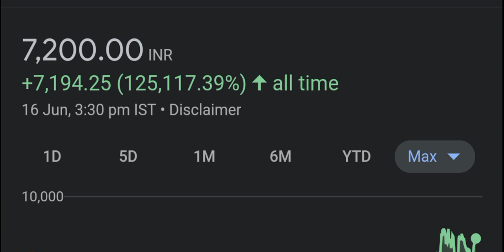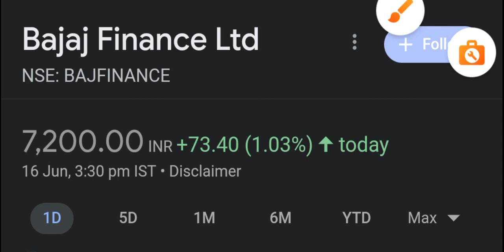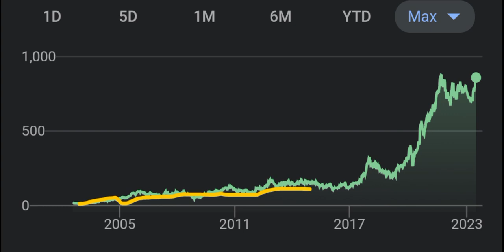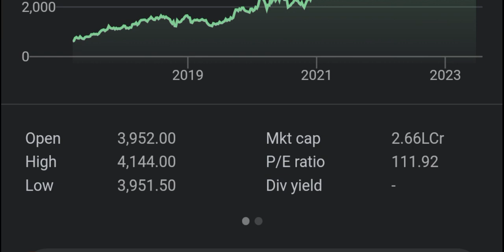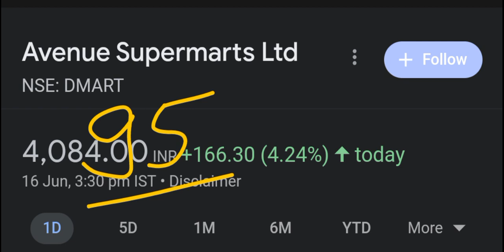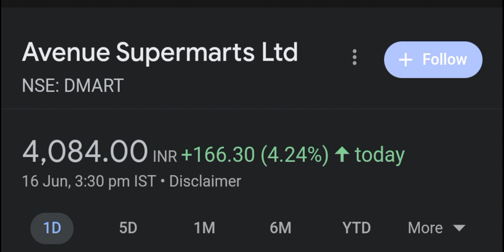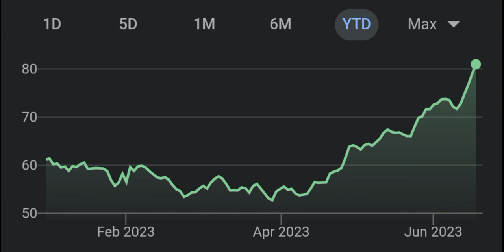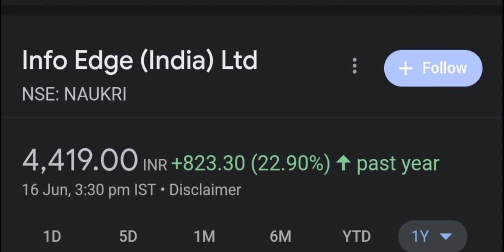TOP 5 STOCKS FOR NEXT BULL RUN 🔥🔵 BEST STOCK TO BUY FOR LONG TERM ✅ HIGH RETURNS STOCK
Top 5 smallcap stocks to buy
High CAGR stocks to buy
Best stocks for high returns
Top microcap stocks to buy
Aether industries share news
Aether industries q4 results
Best stocks to focus on